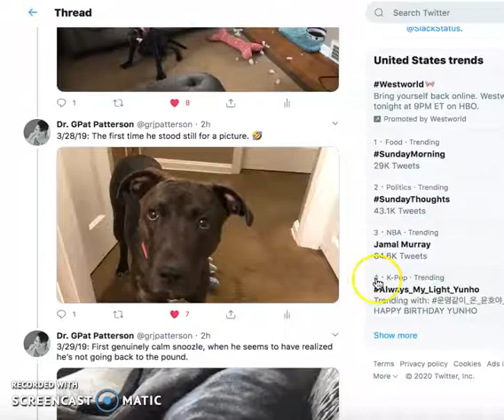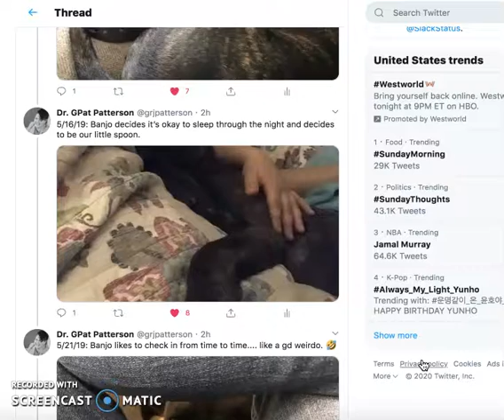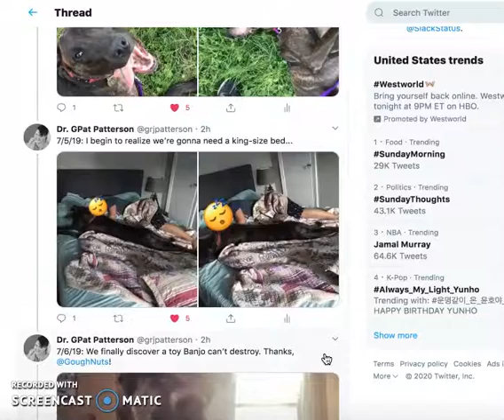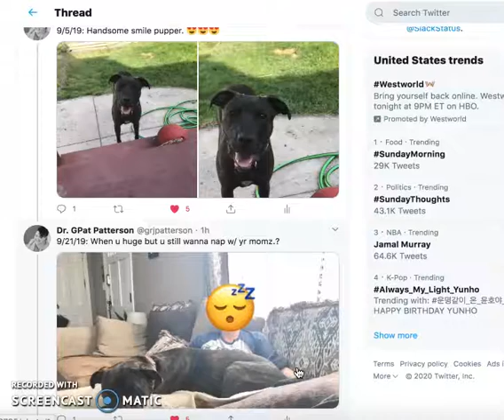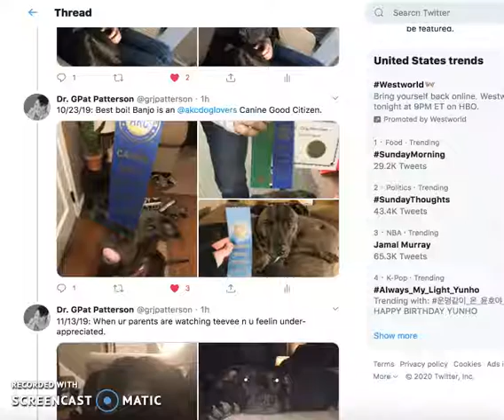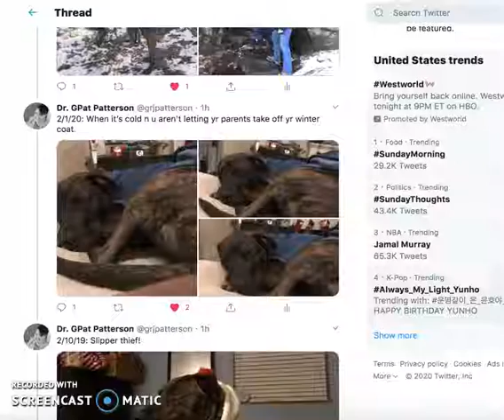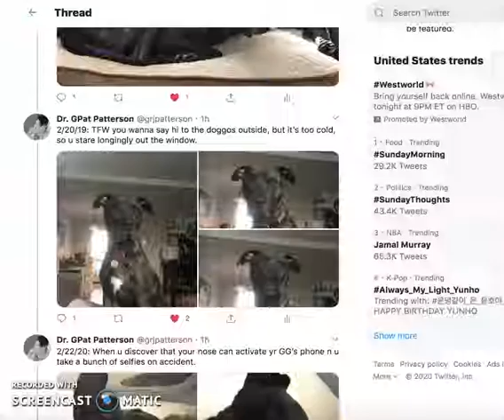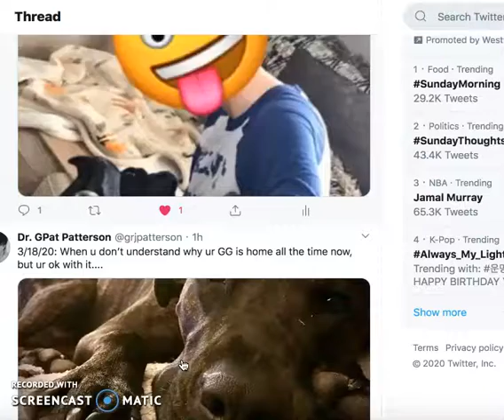Gotcha Day Video 22 March 2020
It's our doggo's Gotcha Day. Here's a time-lapsed video of our first year with Banjo!